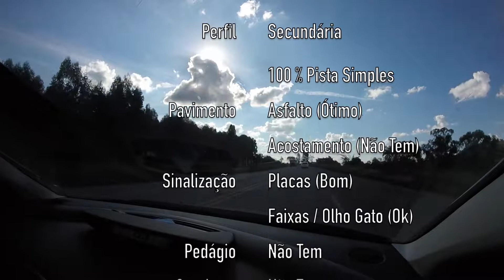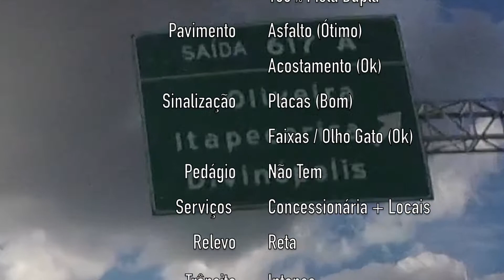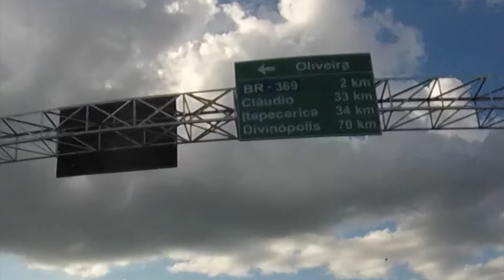Ritápolis - MG - Lamonier (Itapecerica - MG) (BR-494 / BR-381 / BR-494 / MG-260)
Ritápolis - MG - Lamonier (Itapecerica - MG)

BR-494
BR-381 - Fernão Dias
BR-494
MG-260

Citroen C4